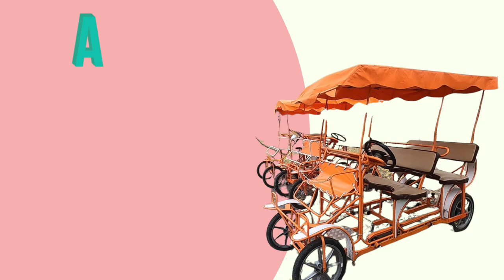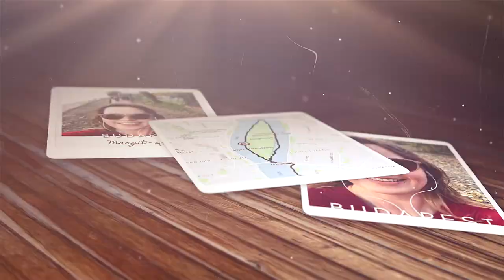Learn Hungarian via Vlogs - Margitsziget quadracycling ‘bringóhintó’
0:00 - Intro
01:35 - What does ‘bringóhintó’ mean? (Mit jelent az, hogy ‘bringóhintó’?)
03:35 - Margit-sziget running track. (Margitszigeti futókör.)
06:34 - Margit-sziget retro montage. (Margit-sziget retro montázs.)
08:00 -  Interview with the passengers. (Interjú az utasokkal.)

This is my third Hungarian vlog and it is set in Margit-sziget (or Margaret island) in Budapest.

In this video I go to Margit-sziget and hire a quadracycle which is called ‘bringóhintó’ in Hungarian. Hiring a ‘bringóhintó’ on Margit-sziget is a fantastic activity all year round.
I show you the Margit-sziget running track, the lido, the fantastic atmophere and some snippets of the island’s history.

This video is intended for learners of Hungarian and helps you to learn useful expressions that are used in natural Hungarian speech. The video is fully subtitled in English and in Hungarian.